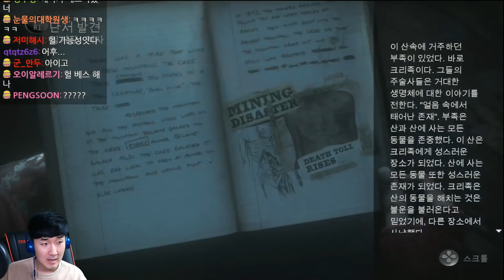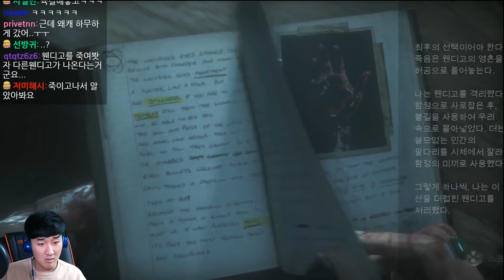당신이 무서워하는게 게임에 등장한다! 명작공포 언틸던 #2(엔딩)